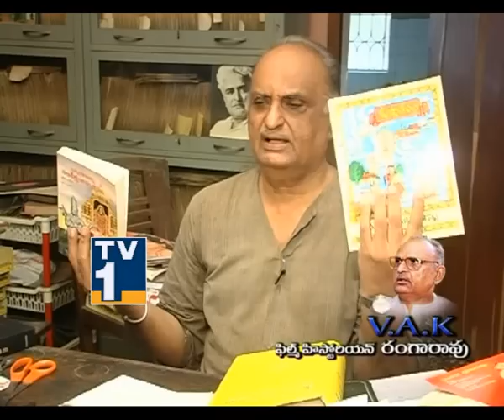TV1_V A K RANGA RAO INTERVIEW part3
TV1TELUGU,TV1AP,OLD IS GOLD_V A K RANGA RAO INTERVIEW,V A K RANGA RAO,V A K RANGA RAO HAS A COLLECTORN OF OVER 42,000
 GRAMAPHONE RECORDS,FILM HISTORIAN,GRAMPHONE RECORDS,
ADITOR,BHARATHA NATYAM,DANCE,BOBBILI RAJYA VAMSHIYULU,
RANGA RAO,HISTORY OF V.A.K RANGARAO,ANCHOR ANURADHA,RAJA MAHAL KOTA,DRAMAS AND SPEECHES,BOOK REVIEWER,
 ART AND ORATOR,PROFILES OF V A K RANGA RAO,HE IS MUSIC SCHOLAR,EXCLUSIVE INTERVIEW TV9,